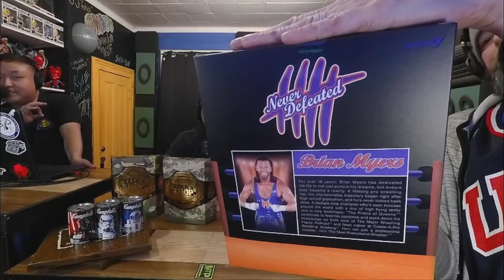Toy Posse Videocast Season 5 episode 30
Chad brings in some great dead tech. Brandon brings in some Super 7 Ultimate figures.